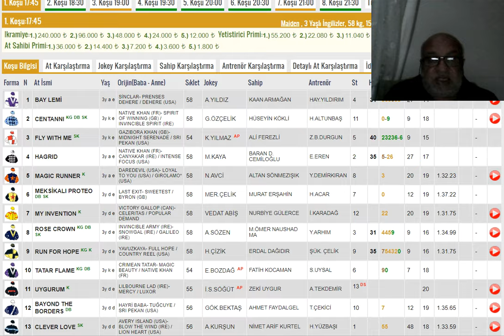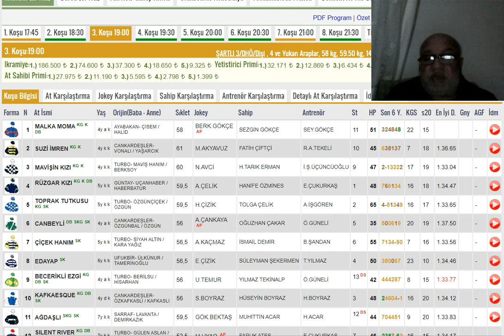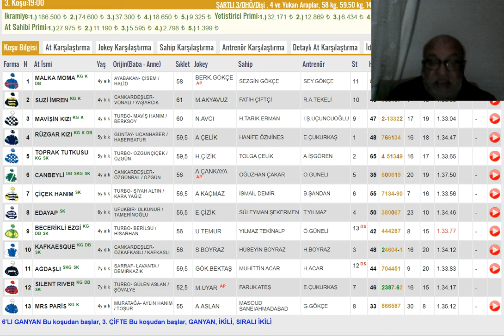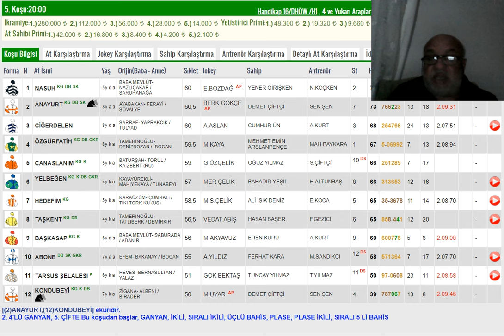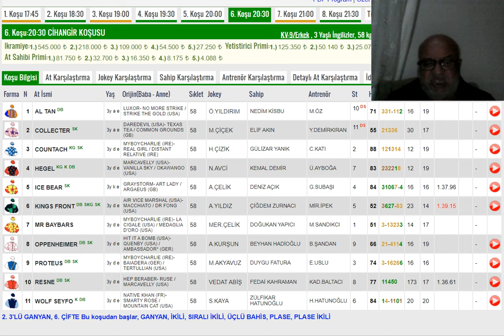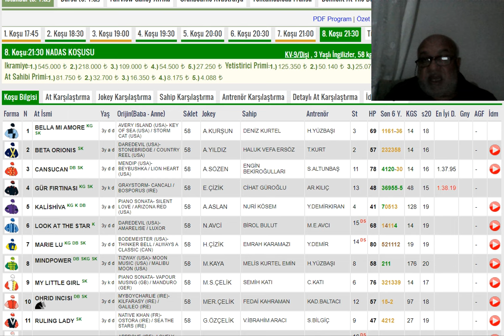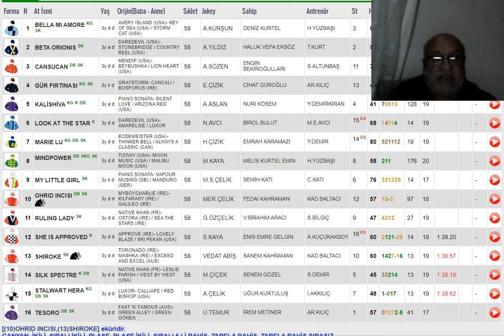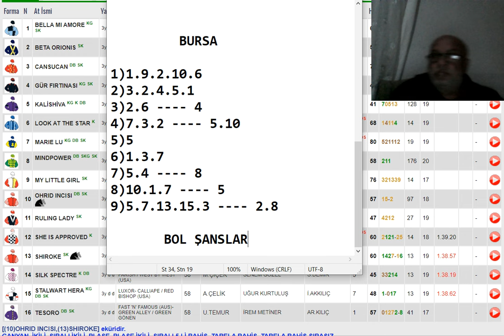3 Mayıs 2024 Cuma , İstanbul ve Bursa Altılı Ganyan Tahminleri ,Yarış Analizleri